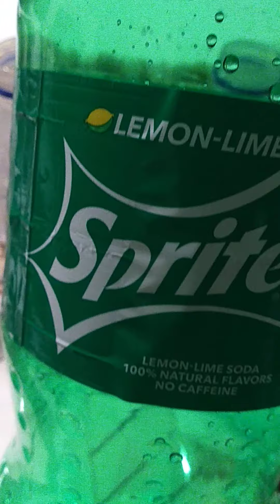Fresh Start Oct.30th Step 1 Germination